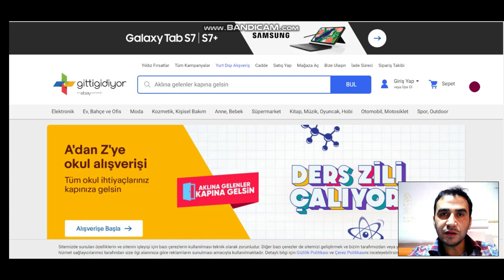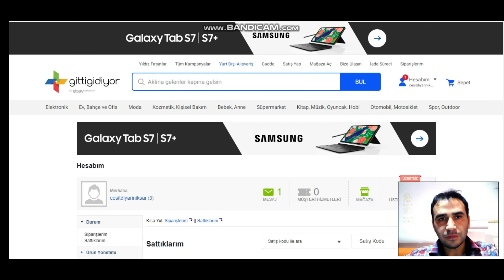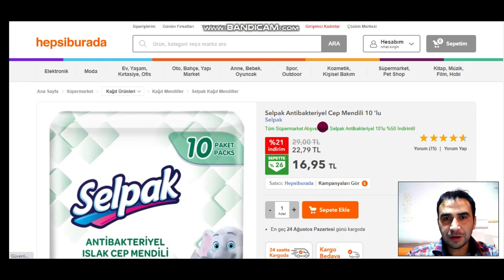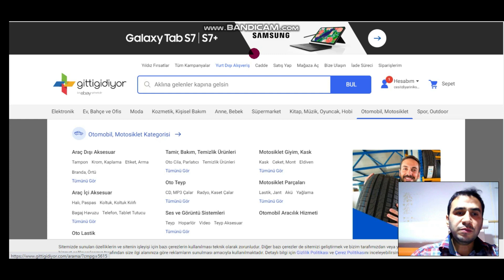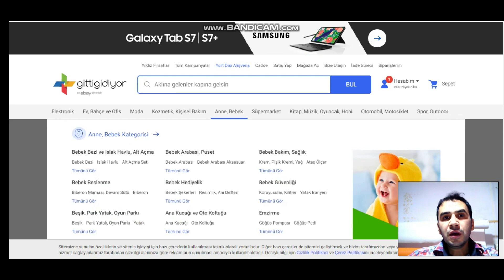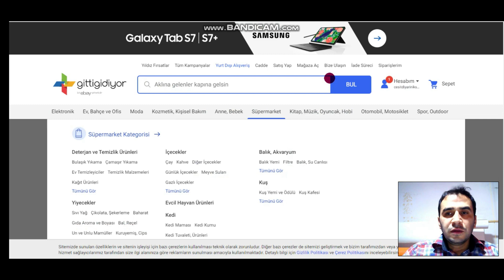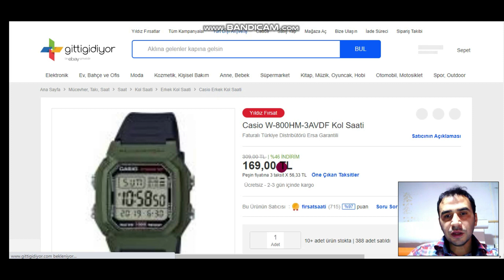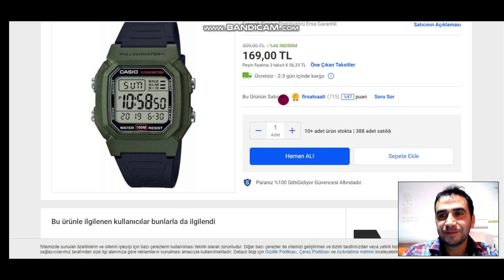ETİCARETE NASIL BAŞLANIR KISABİR BİLGİ YOL HARİTASI,YURTDIŞI DROPSHİPPİNG İLE SATIŞ BİLGİSİ#eticaret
Eticarete başlamak için neler yapılır, vergi mükellefi değilseniz satış yapabilir misiniz? ürünü nerden alıp nasıl satabilirim gibi konularda bilgi verilmiştir.